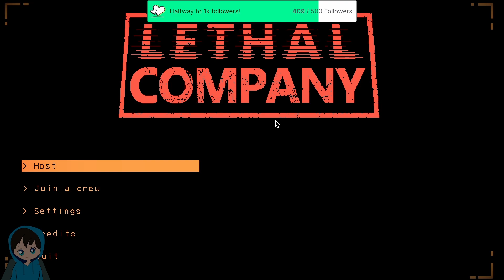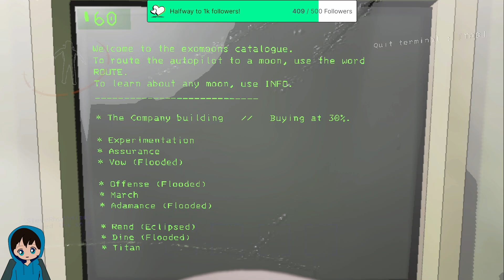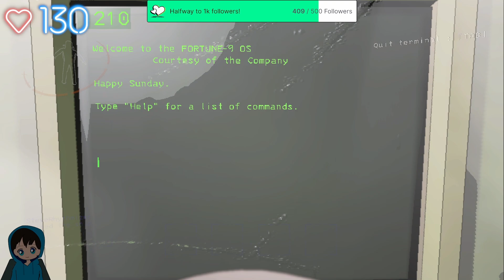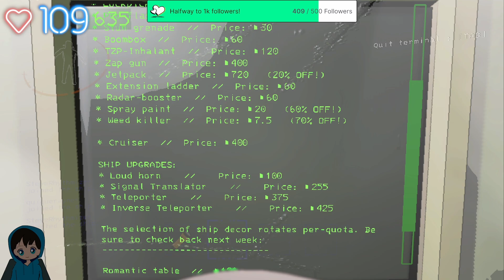(08/18/24 Stream) Playing the new Lethal Company mineshaft update!